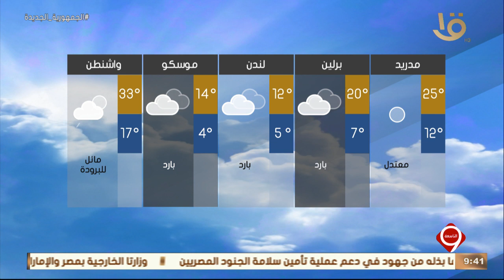نشرة التاسعة | بيان بدرجات الحرارة المتوقعة غدا